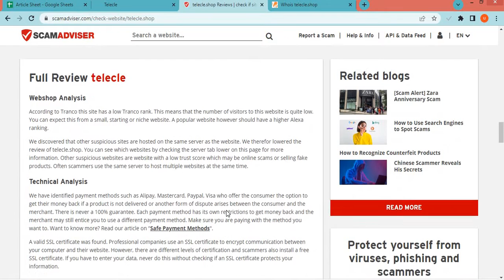Telecle shop Review? Is Telecle a Good website from online Shopping?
Telecle.shop is an online e-commerce shopping website selling different types of products. So, we are here to guide you, on how to check the authenticity of any genuine website.